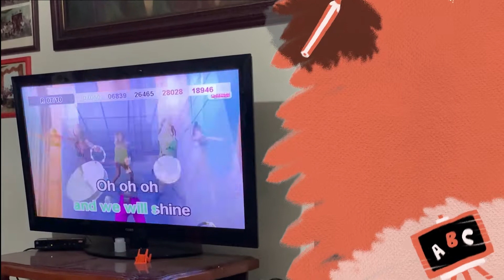2020 New Year's Eve 2020